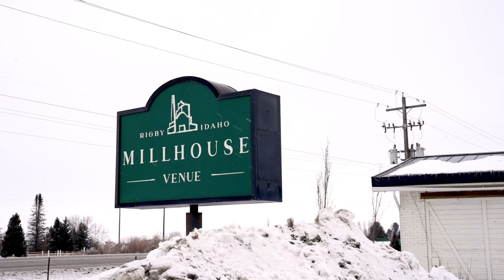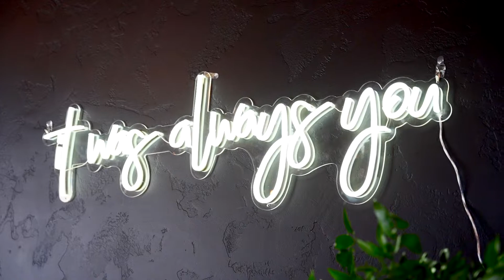Spring Wedding Video at the Millhouse Venue Rigby, ID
This wedding was full of inspiration with pastel pinks and blues, an explosion of flowers, and an adorable dessert table.

Song: "Give Me All Your Love" by Loving Caliber